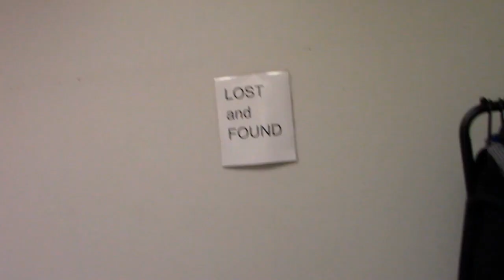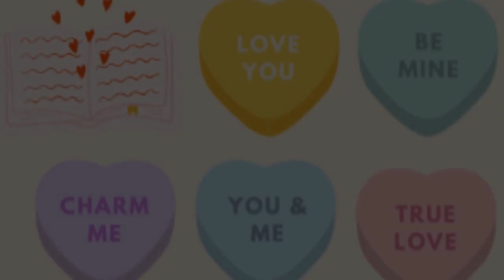Video Announcements 2.2.2024